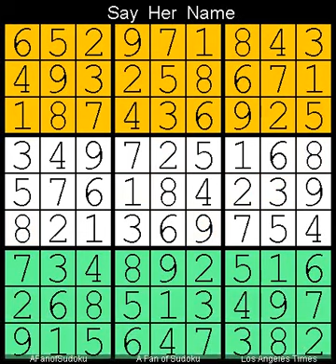How to Solve Los Angeles Times Sudoku Expert October 2, 2023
Description

- Cheers

سودوكو
ซูโดกุ
数独
스도쿠
судоку
सुडोकू
സുഡോകു
סודאָקו
ਸੁਡੋਕੁ
சுடோகு